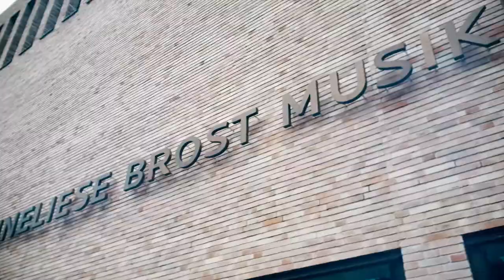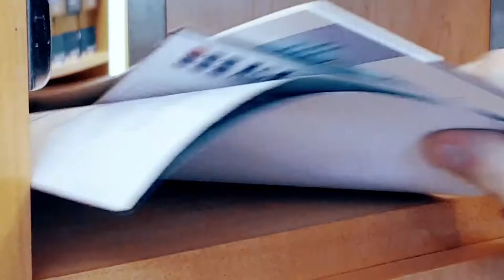Dennis Radtke MdEP – 100% Ruhrgebiet für Europa!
Seit 2017 darf ich das Ruhrgebiet im Europäischen Parlament vertreten. In diesem Film nehme ich Sie mit in meinen Arbeitsalltag als Europaabgeordneter – von meiner Heimat dem Ruhrgebiet, über Brüssel, bis nach Straßburg. Gute Europäische Politik lebt von dem Austausch mit den Bürgerinnen und Bürgern vor Ort. Dazu möchte ich als Ihr Abgeordneter beitragen.